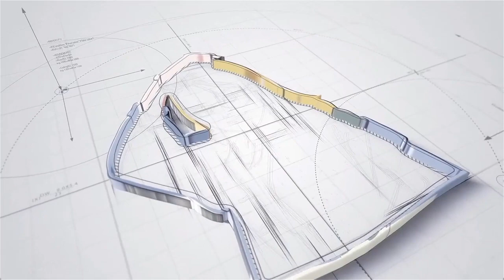Medium Season 2 Episode 18: S O S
Allison, a mother of three, strikes a balance between her stressful job and family life. She holds some mystical powers which makes her foresee future events and observe past events in her dreams.